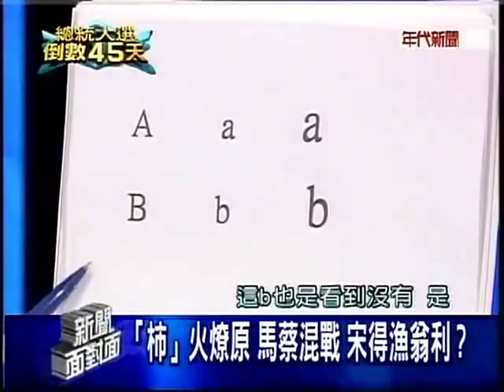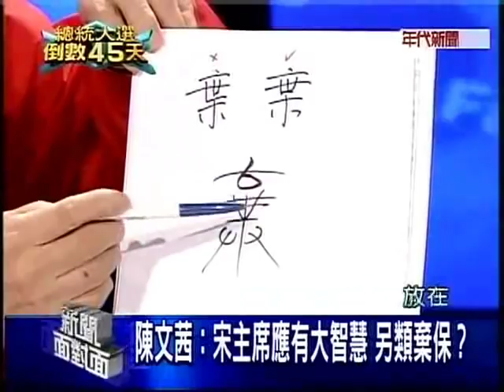李敖談棄保: 痛批陳文茜 "糊塗 "荒謬 "可惡"?...